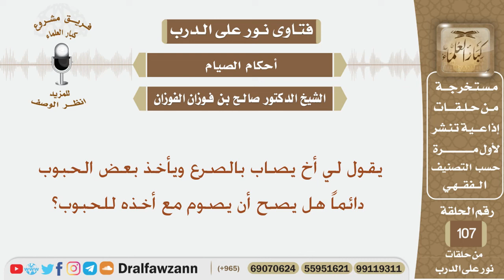يقول لي أخ يصاب بالصرع ويأخذ بعض الحبوب دائماً هل يصح أن يصوم مع أخذه للحبوب؟ الشيخ صالح الفوزان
نص السؤال:
يقول لي أخ يصاب بالصرع ويأخذ بعض الحبوب دائماً هل يصح أن يصوم مع أخذه للحبوب؟
السيرة الذاتية :
للاشتراك في قناة الشيخ صالح الفوزان

رئيس الفريق
لمشروع كبار العلماء